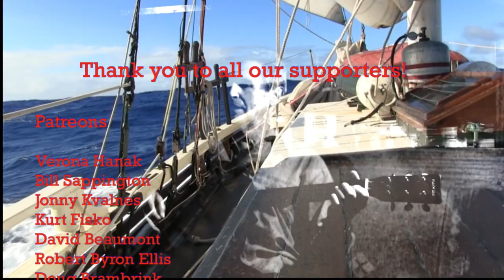#53 Hawaii To The Strait Of Juan De Fuca Pt.4 - Ocean Hazards!!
Hey guys! In this episode we encounter several large ships which didn't all show up on our AIS, have some good chow and encounter an ocean hazard that almost stops Emerald Steel from progressing on her way to the Strait Of Juan De Fuca! Hope you enjoy the vid and please don't forget to leave a comment, thumb up👍, subscribe if your not already and click on the 🔔 to receive notifications whenever we put out a new vid. If you're interested in supporting our channel you can do so here:)) ❤️ It's greatly appreciated ❤ By becoming a Patron you'll have access to our entire video library!! Intro song by Jules. Anyone interested can check out full version All other music comes from the YouTube free music catalog and is performed by Dan Lebowitz